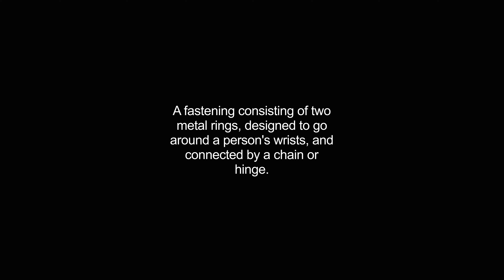handcuffs video Dictionary meaning and pronunciation